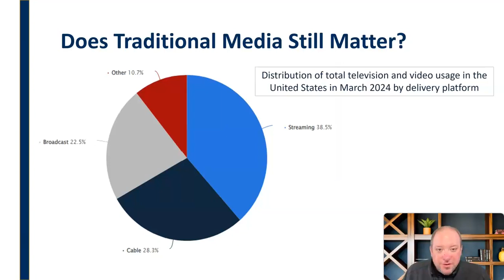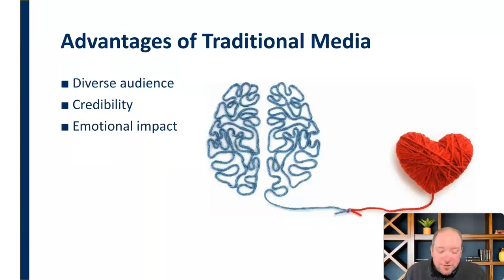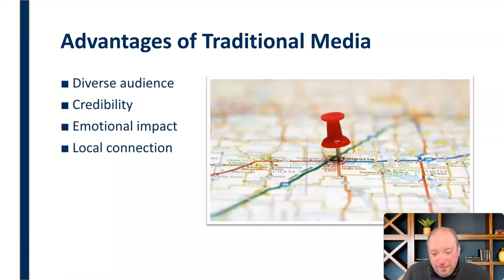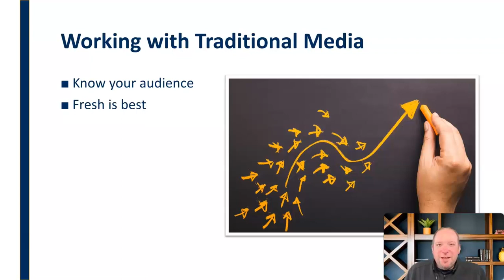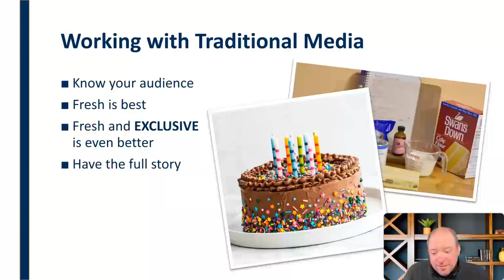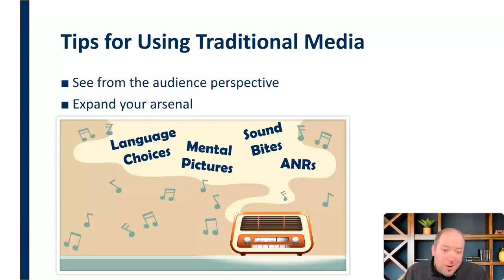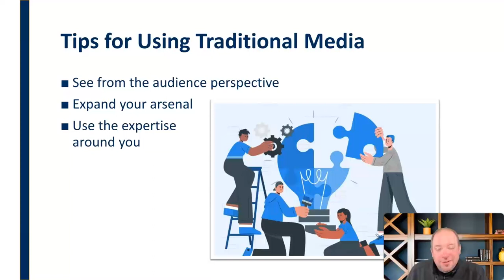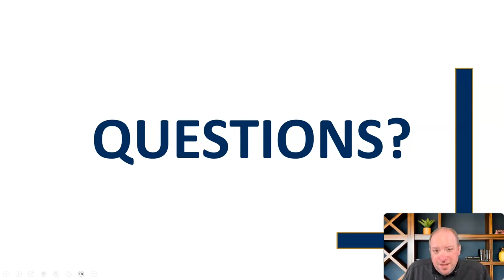Television, Radio, and Writing for Public Relations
Mini-lecture on the virtues of traditional media (television and radio) in public relations and tips for leveraging them in the context of PR.